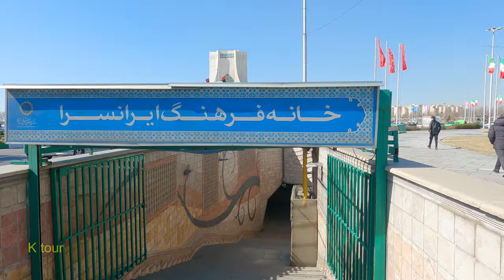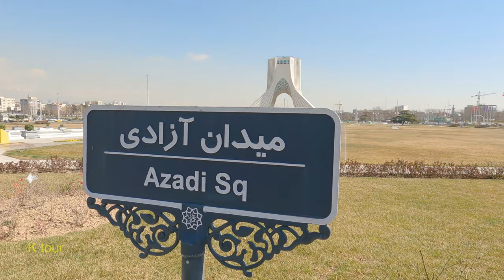Iran Tehran Azadi Square walking tour 4k | Azadi Tower Tehran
The Freedom Tower ( Azadi Tower ), which was known as the Shahyad Tower before the Iranian Revolution of 1978, is the main symbol of Tehran and Iran is known by this symbol almost everywhere in the world. In 1970, it was designed by Hossein Amanat, an Iranian architect, and built by Mohammad Pourfathi. The Azadi Tower is designed and built as a symbol of "modern Iran" and to commemorate the 2500th anniversary of the Iranian Empire in the middle of one of the main squares west of Tehran called the current Shahyad and Azadi Square. The architecture of the tower is a combination of Achaemenid architecture, Sassanid architecture and Islamic architecture. In the lower part of the tower, there are several theaters, galleries, libraries and museums. The Azadi tower was inaugurated by Emperor Mohammad Reza Pahlavi and his wife, Queen Farah Pahlavi, and unveiled the Charter of Human Rights of Cyrus the Great (the first human rights record of Cyrus the Great, the Achaemenid king) for the first time. During the Revolution of 1978, gatherings were held in this square, and after the victory of the Revolution, the welcoming program of Imam Khomeini on his return from Paris to Tehran was held in this square, and its name was changed from Shahyad Square to Azadi Square.
this video is a walking tour of Azadi Tower and Azadi square
K tour, Kamyar Vafaeian
click on the link below for visit more nature , walking and travelling and tour city videos
TimeStamps Chapters :
0:00 - Azadi street walk
1:44 - Iransara Culture House shops
2:56 - Azadi Tower walk
6:28 - Azadi Square